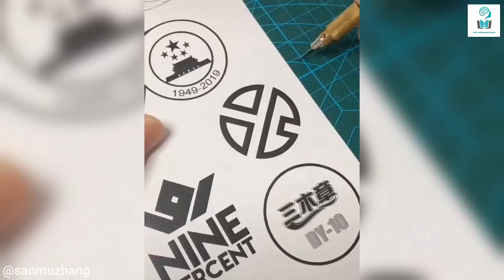ऐसे लोग जिनके Talent को देखकर पूरी दुनिया हैरान है | Most Talented People On The Internet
aise log jinke talent kopuri duniya heran hai is video me hamne isi bare me baat ki hai. in this video we talked about some most talented artist on internet who shocked the world.

SOURCE -